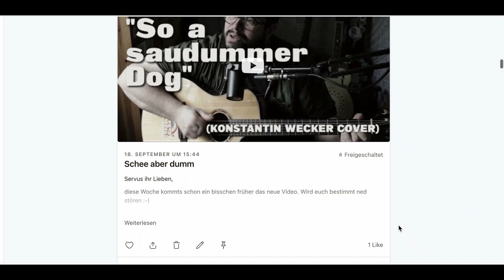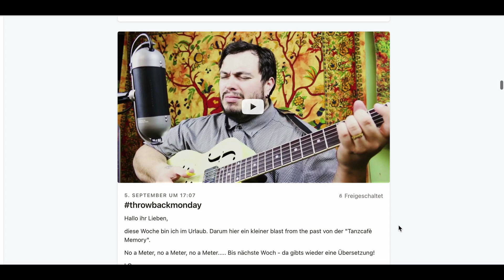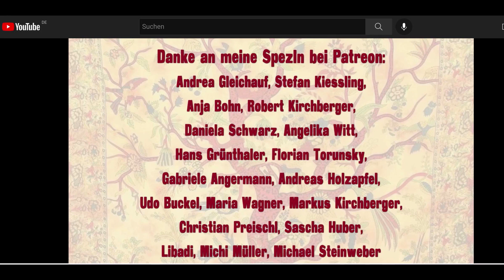Mathias - ich find dich toll!